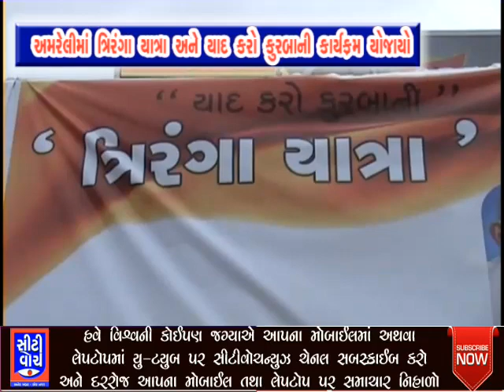અમરેલીમાં ત્રિરંગા યાત્રા અને યાદ કરો કુરબાની કાર્યક્રમ યોજાયો